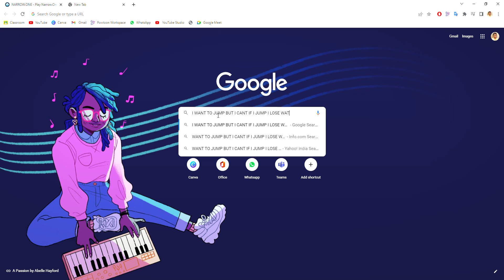( WHITE TIEGR GAMING) NARRRROW.ONE BUT I CANT JUMP CHALLENGE WATCH TOMORROW